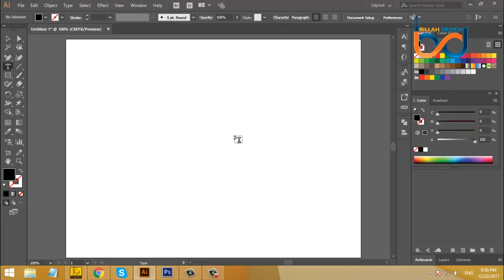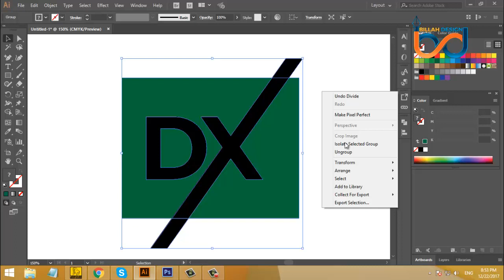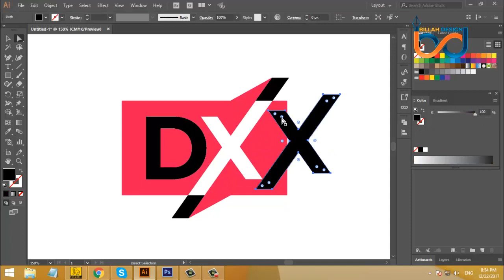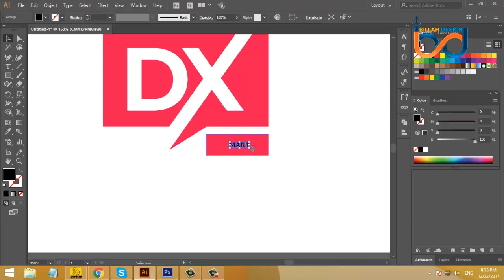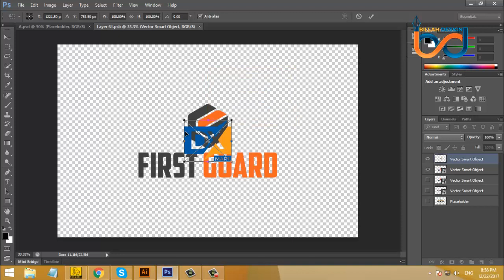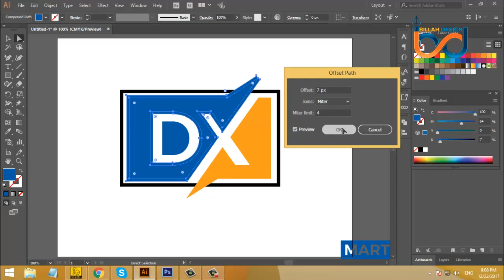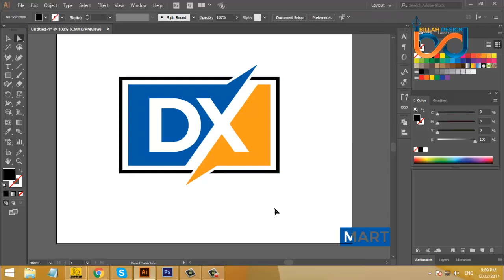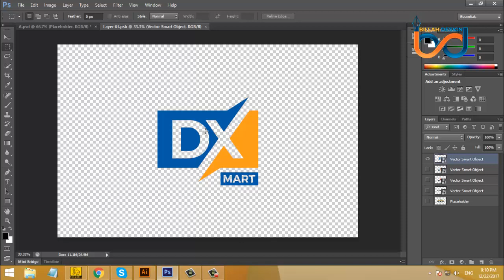how to design a custom text logo dillustrator